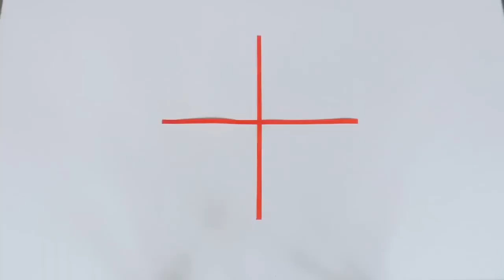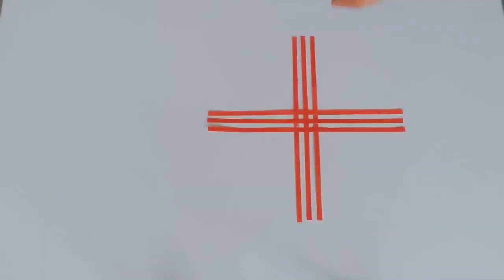Flor de Papel para Decorar, FÁCIL y Muy Rápida de Hacer 🌸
Aprende como hacer una hermosa flor de papel para decorar cualquier espacio de tu casa u oficina.

🎬 RELACIONADO

¡Hola! 😄

Aprende a hacer manualidades, decoración y otros proyectos.
Conoce, crea y comparte con tus amigos y familiares

Life Hacks | Origami | DIY

🎨 Bricolaje 🔨